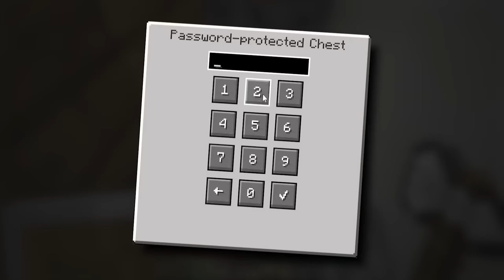Build To SURVIVE MORE TNT In Minecraft!